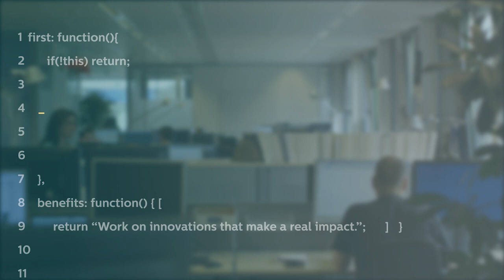Philips Software developers code to care: Digital Pathology team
Philips software developers don’t just work with code; their work is fueled by an innate code of caring to provide solutions that make people’s lives better.
At Philips we have access to the latest technologies and work on a range of breakthrough projects. But our focus is not on simply creating gimmicky gadgets or video games; we harness and enhance technological innovation to improve every phase of life, in a variety of health areas, for billions of people each year.

We develop systems, tools and applications that tackle the world’s most significant medical and consumer health challenges. We aim to produce the healthcare solutions of the future. Philips Digital Pathology Solutions  enables better informed decision making in pathology with the ultimate goal to improve patient outcomes. A career in this area is rewarding and exciting. As our people say: “You make something that is meaningful for people. In the end you cannot ask more from a career.”